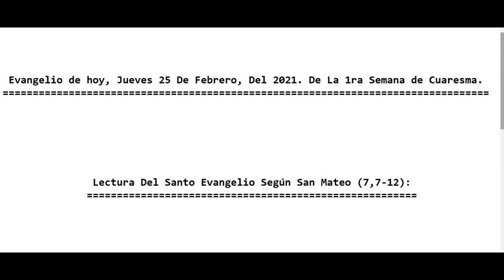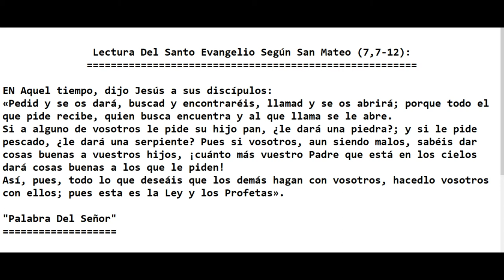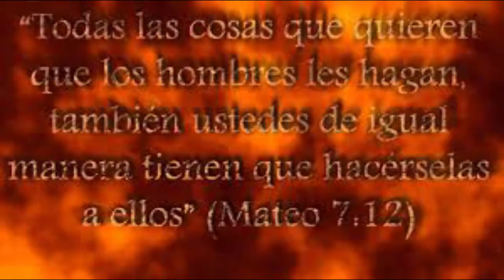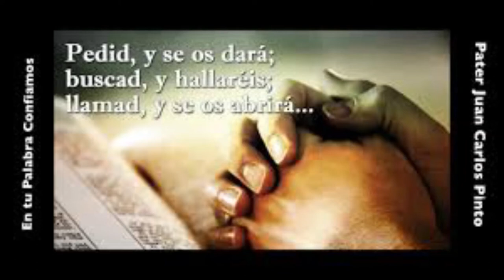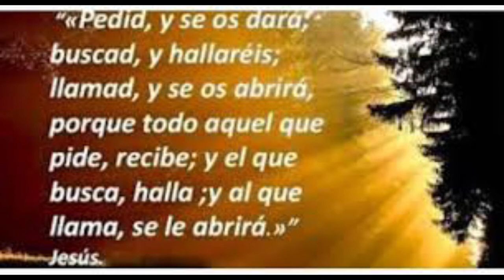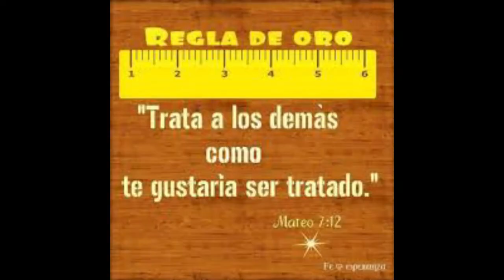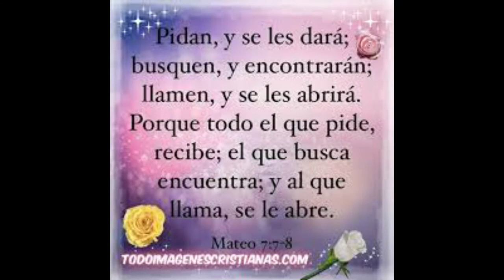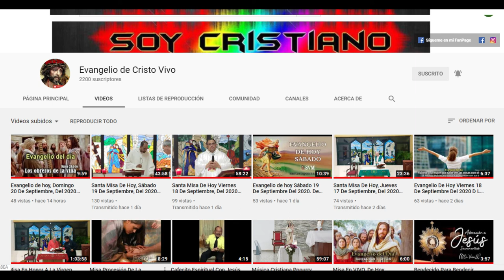Evangelio de hoy Jueves 25 De Febrero Del 2021. De La 1ra Semana de Cuaresma. Con El Padre Alberto